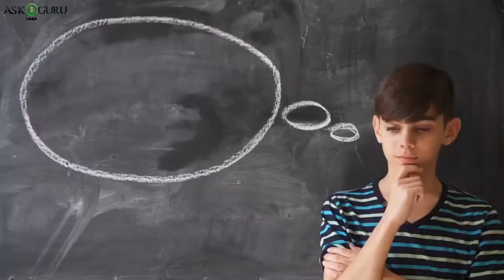क्यों केसर इतना महँगा है ? | Why saffron is most expensive ? (HINDI)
आज हम इस वीडियो में केसर के बारे में बताने वाले कि क्यों केसर इतना महंगा है ? In this video we are discussing about saffron and find reason about why saffron is most expensive ?

1.क्या होगा अगर भारत और पाकिस्तान के बिच में परमाणु युद्ध हुआ तो ? India - Pakistan Nuclear War (HINDI)
4. 2.0 देखने से पेहले ये बाते एक बार जरूर जान लेना । Robot 2.0 | Rajinikant | Akshay Kumar
5. जानीए दुनियाँ की सबसे ऊँची प्रतिमा Statue of Unity के बारे में अनकही और अनसुनी बाते
7. दुनिया का सबसे मेहनती ओर स्मार्ट देश - जापान || Interesting or Strange facts of Japan (Hindi)
All credit for contents used in this video goes to the right His owner.

sikho jara hatke
Video and audio credit:
askiguru youtube channel